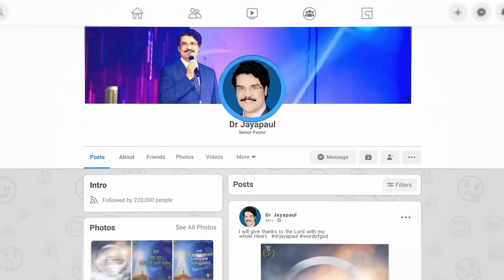LIVE #947 (08 FEB 2023) అనుదిన ధ్యానం | ప్రళయము వచ్చినను భయపడవు | Dr Jayapaul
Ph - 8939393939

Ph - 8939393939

Dr Jayapaul